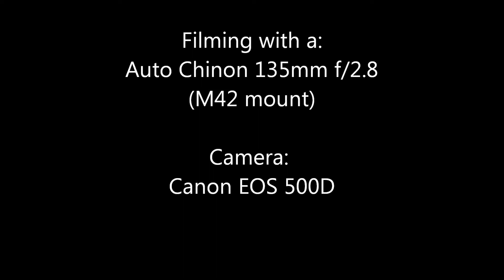Auto Chinon 135mm f/2.8 - filming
Review